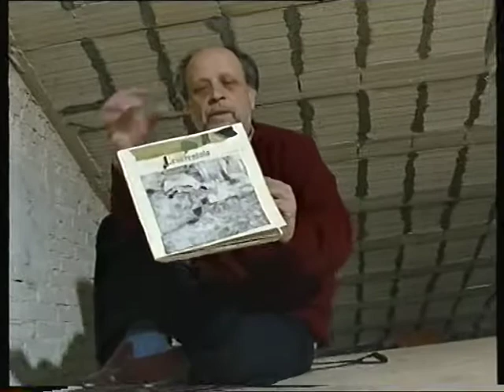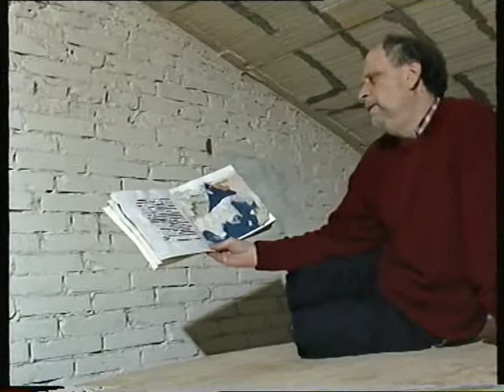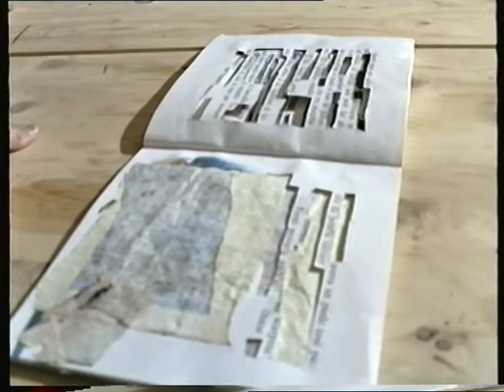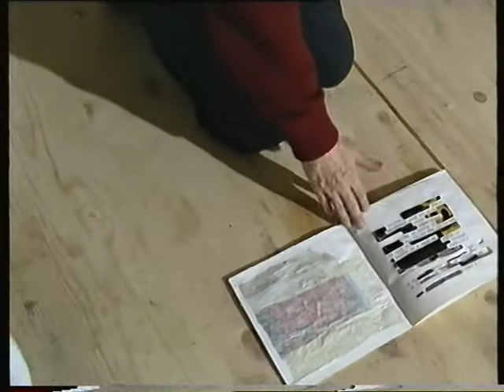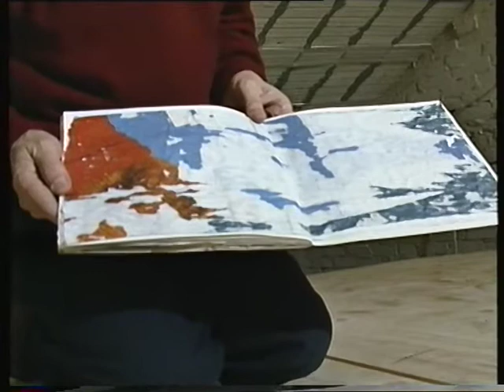Corrado Costa e Cenerentola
Costa nell'Atelier

videorlab
Editor: Orazio Converso